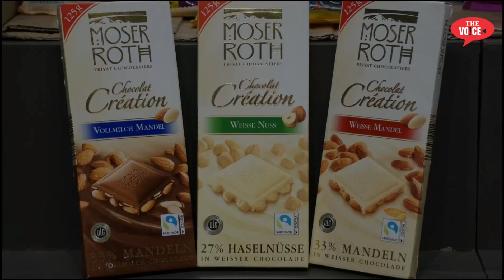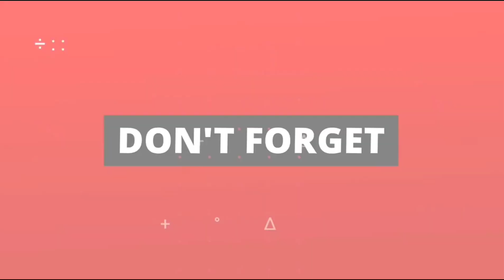The Voice News National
The Voice News Bhiwandi Channel:
भिवंडी की हर छोटी बड़ी खबरों से अपडेट रहने लिए देखिए The Voice News Bhiwandi  जो आप को भिवंडी,कल्याण,ठाणे,मुंब्रा,मुंबई,और महाराष्ट्र समेत पूरे देश की ताजा खबरें देखने को मिलेगी तो आज ही Subscribe करिए The Voice News Bhiwandi को और रहिये सब आगे

The Voice News Bhiwandi is best Hindi news channel in Bhiwandi. The Voice News Bhiwandi channel provides the most Current information on business, sports, Bollywood, politics, and entertainment. Watch this space for all the latest Hindi information!

द वॉइस न्यूज़ भिवंडी भिवंडी में सबसे अच्छा हिंदी समाचार चैनल है। वॉयस न्यूज़ भिवंडी चैनल व्यवसाय, खेल, बॉलीवुड, राजनीति और मनोरंजन पर नवीनतम जानकारी प्रदान करता है। सभी नवीनतम हिंदी जानकारी के लिए इस स्थान को देखें!

Team The Voice News Bhiwandi
Chief Editor Farooque Memon & Firoz Memon
Video  Editor : Mirza Fakhruddin Baig Qamruzzama
Camera Man : Rehan Memon